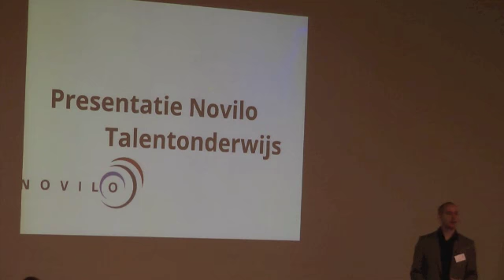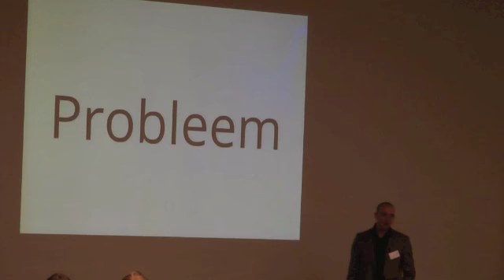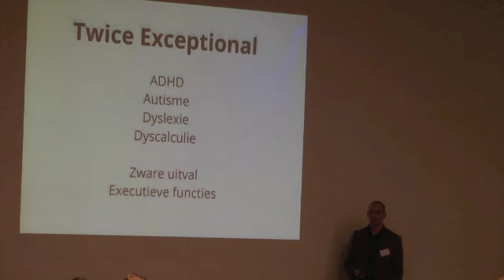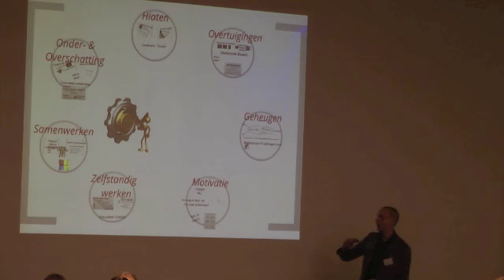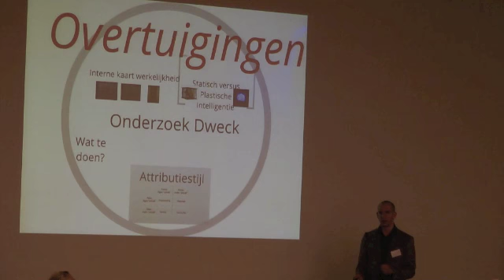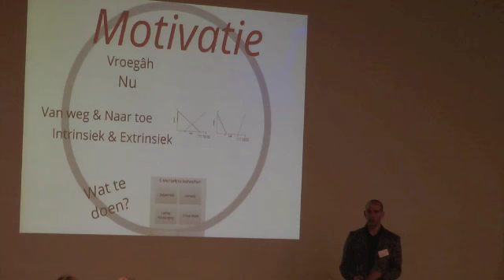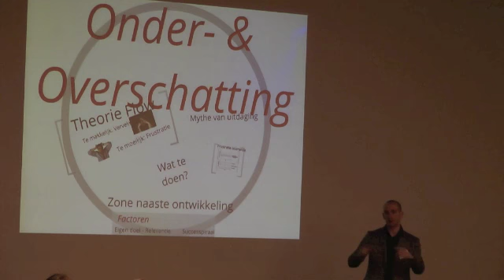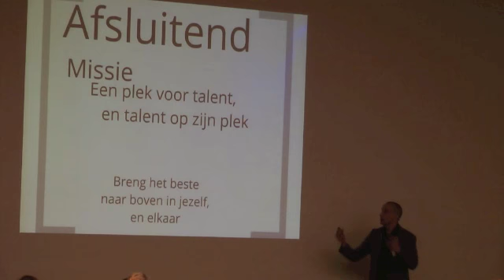NOT 2015 Novilo lezing: de 7 Uitdagingen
Schrijf je in op onze nieuwsbrief om gratis toegang tot trainingen, productupdates en andere zaken gerelateerd aan talent en meer- en hoogbegaafdheid te ontvangen: